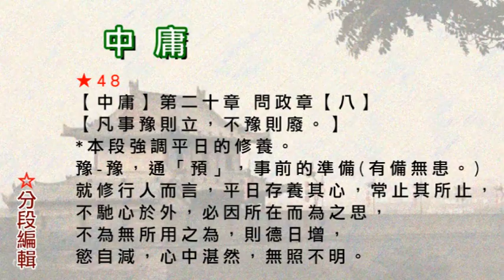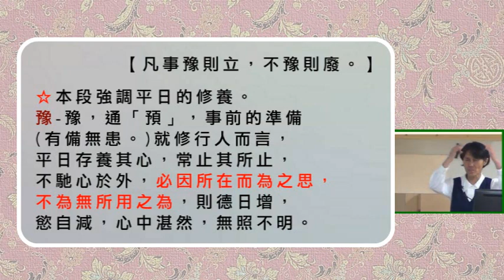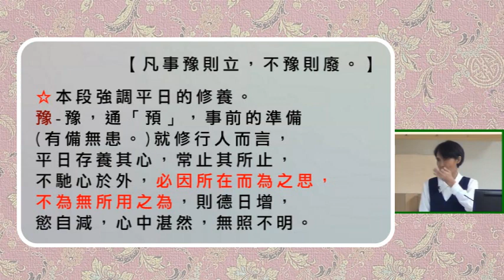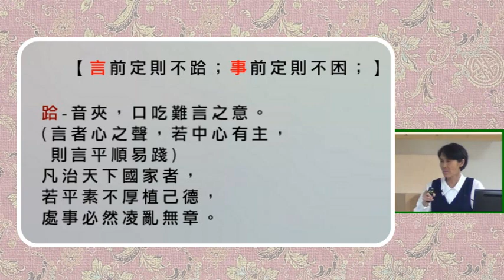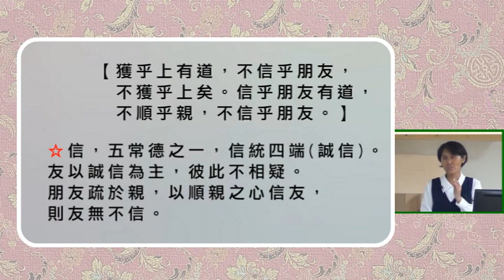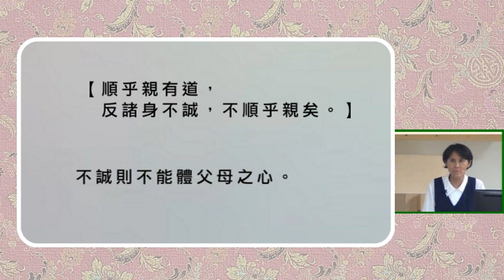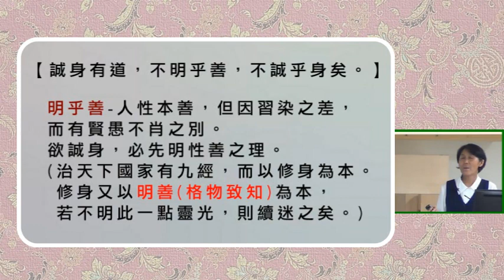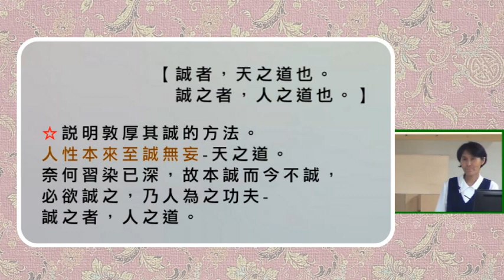48【中庸】第二十章 問政章【八】【凡事豫則立，不豫則廢。】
★48
【凡事豫則立，不豫則廢。】
*本段強調平日的修養。
豫-豫，通「預」，事前的準備(有備無患。)
就修行人而言，平日存養其心，常止其所止，
不馳心於外，必因所在而為之思，不為無所用之為，
則德日增，慾自減，心中湛然，無照不明。

【言前定則不跲；事前定則不困；】
跲-音夾，口吃難言之意。
(言者心之聲，若中心有主，則言平順易踐)
凡治天下國家者，若平素不厚植己德，
處事必然凌亂無章。

【行前定則不疚；道前定則不窮。】
疚-愧悔(倉皇失措，事後後悔)。
(心若有主，則捨用隨時，雖困而無悔)
道前定則不窮-學道者若心有所主，則順逆等觀，
貧賤自適，而不終窮。
(學道若能按部就班，循序漸進，必能窮理盡性。)

【在下位不獲乎上，民不可得而治矣。】
獲乎上-獲得上位者的信賴。
在下位者，所以事上而治下，盡其誠以事上，必獲其心。
以事上之誠感民，則民易治。

【獲乎上有道，不信乎朋友，不獲乎上矣。
信乎朋友有道，不順乎親，不信乎朋友。 】
*信，五常德之一，信統四端(誠信)。
友以誠信為主，彼此不相疑。
朋友疏於親，以順親之心信友，則友無不信。

【順乎親有道，反諸身不誠，不順乎親矣。】
不誠則不能體父母之心。

【誠身有道，不明乎善，不誠乎身矣。】
明乎善-人性本善，但因習染之差，而有賢愚不肖之別。
欲誠身，必先明性善之理。
(治天下國家有九經，而以修身為本。
修身又以明善(格物致知)為本，若不明此一點靈光，
則續迷之矣。)

【誠者，天之道也。誠之者，人之道也。】
*說明敦厚其誠的方法。人性本來至誠無妄-天之道。
奈何習染已深，故本誠而今不誠，必欲誠之，
乃人為之功夫-誠之者，人之道。